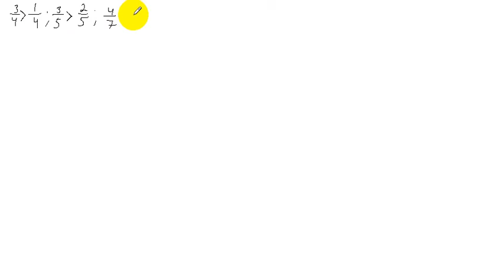Бөлшектерді салыстыру.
Бөлшектерді салыстыру мысалдары.